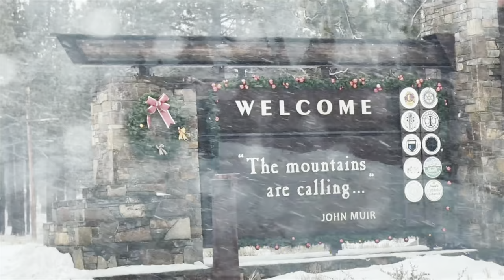The BEST Guitarist You’ve Never Heard Of! DJ Williams!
Karl Denson’s Tiny Universe former Guitarist DJ Williams, Riding Mammoth, & Another Snow Storm!